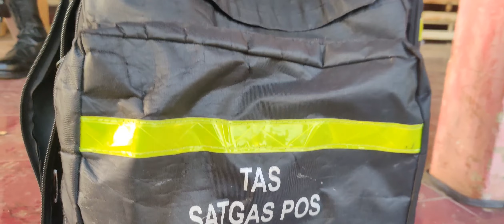Perjalanan di mulai AK-48 SPN Bali